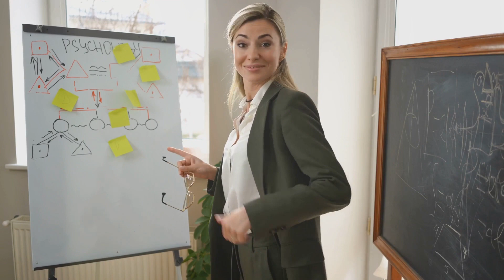Dark Psychology | 7 Dark psychology Tips To Seduce Anyone With Psychology | Stoicism? Ancient wisdom